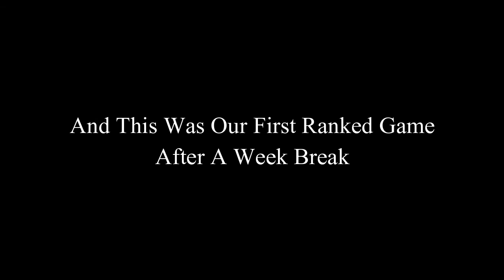Angry Monkey Attempts To Steal My Elo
Ranked games are going strong so far, but a Wukong with over 2.2 million mastery wants to bring an end to our win streak.